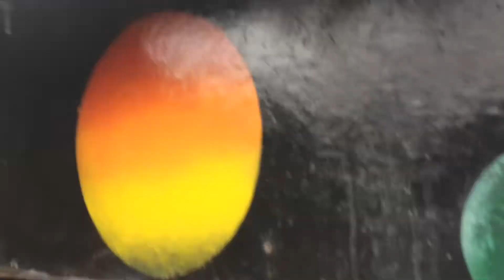Episódio 3 - O RESGATE DA KOMBI ARROZ